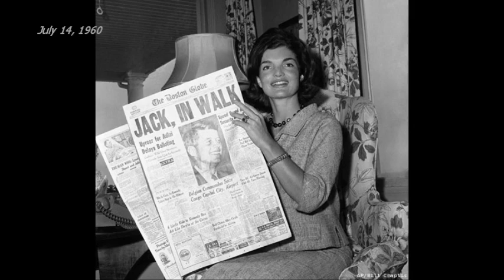July 14, 1960 - Jacqueline Kennedy interview after Senator John F. Kennedy's nomination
Jacqueline Kennedy greets press on July 14, 1960 at Hyannis Port home after her husband's nomination victory at the Democratic convention the night before. Massachusetts Senator John F. Kennedy became the Democratic nominee for President on the first ballot.